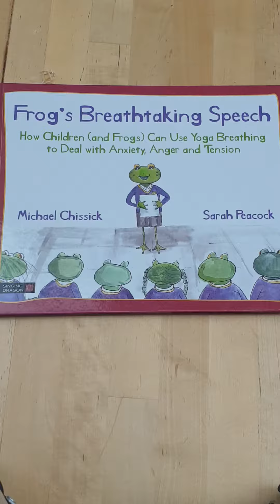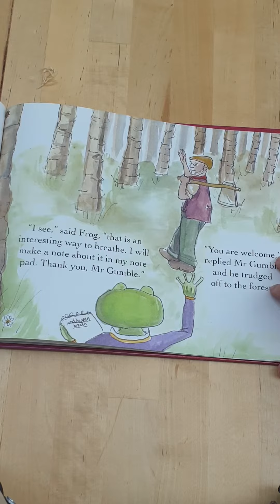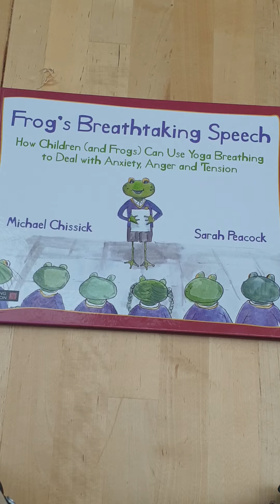Frogs Breathtaking Speech Review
My take on the book 'Frogs Breathtaking Speech', try it before you buy it yourself.